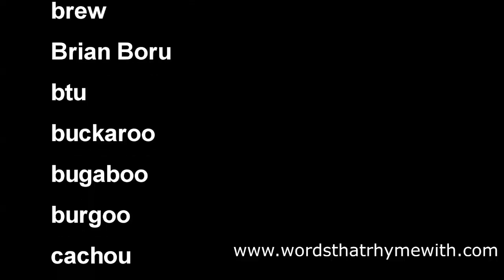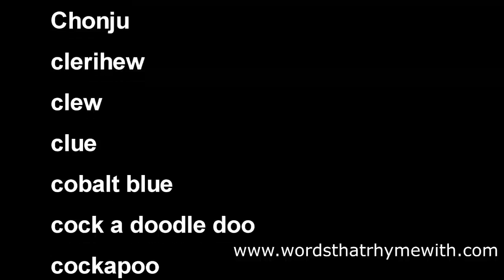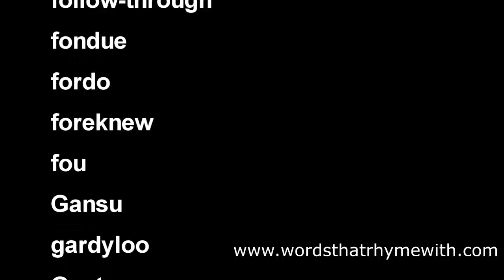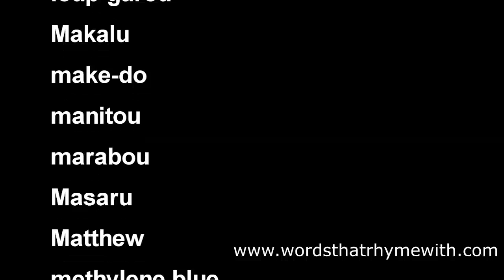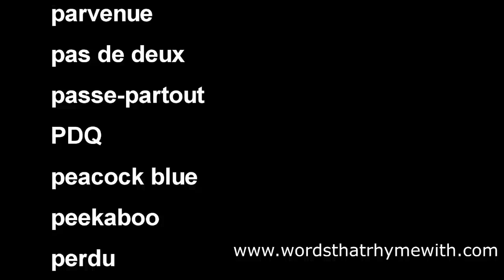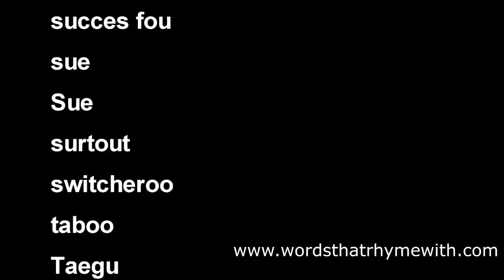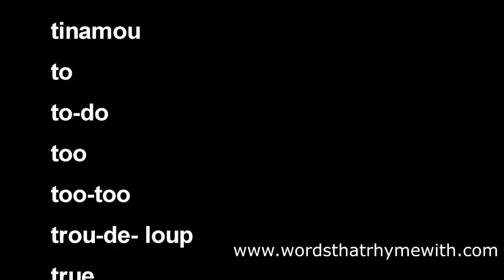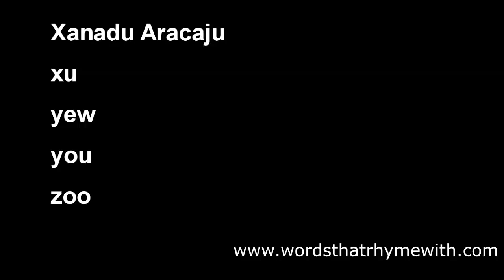words that rhyme with you | what rhymes with you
Words that rhyme with you video.
words that rhyme with you,
words rhyming with you,
What rhymes with you,
yous that rhyme with you,
rhyming word list,
rhyming words,
rhyming words for kids,
rhyming words for poems,
words to rhyme